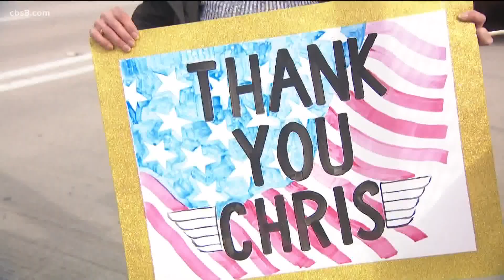Remembering Captain Mertz, the first San Diego area firefighter to die of COVID-19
Hundreds of people gathered in Temecula on Sunday to remember the 54-year-old.